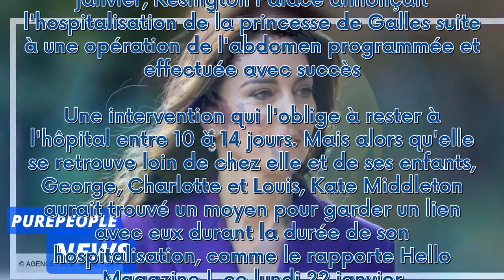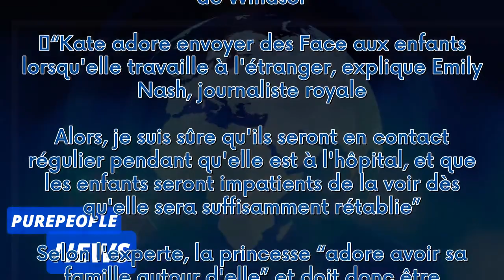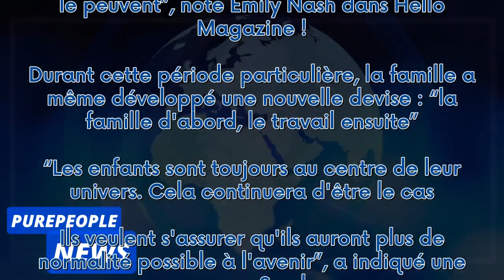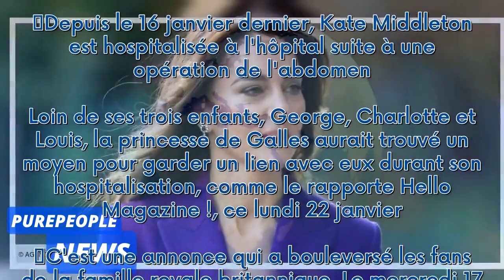Kate Middleton hospitalisée : comment elle garde le lien avec ses trois enfants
Depuis le 16 janvier dernier, Kate Middleton est hospitalisée à l'hôpital suite à une opération de l'abdomen. Loin de ses trois enfants, George, Charlotte et Louis, la princesse de Galles aurait trouvé un moyen pour garder un lien avec eux durant son hospitalisation, comme le rapporte Hello Magazine !, ce lundi 22 janvier.   C'est une annonce qui a bouleversé les fans de la famille royale britannique. Le mercredi 17 janvier, Kesington Palace annonçait l'hospitalisation de la princesse de Galles...